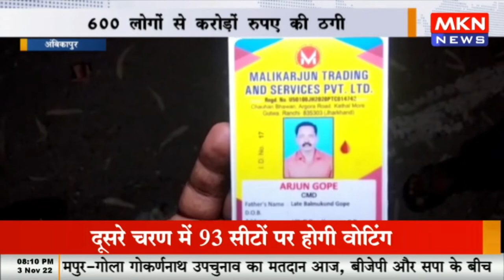वाहन फाइनेंस कराने के नाम पर ठगी, 600 लोगों से करोड़ों रुपए की ठगी